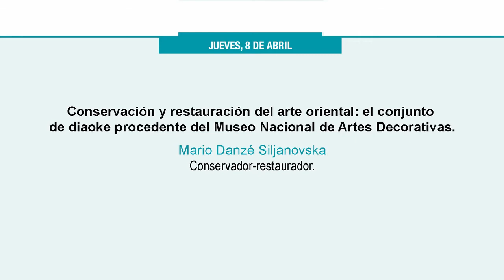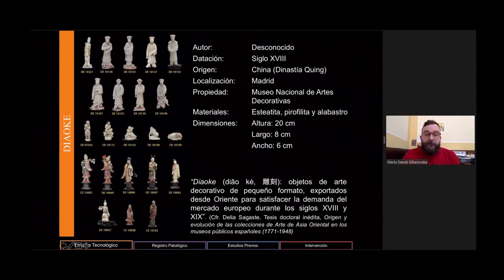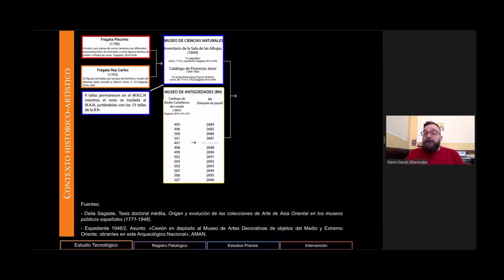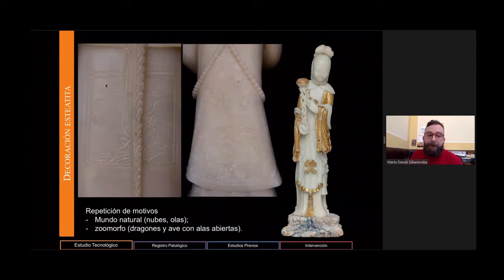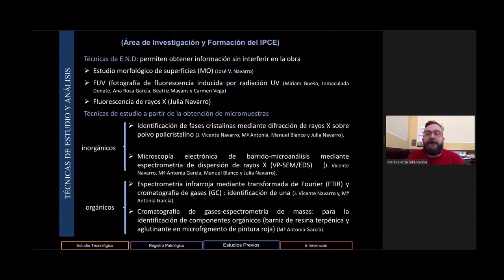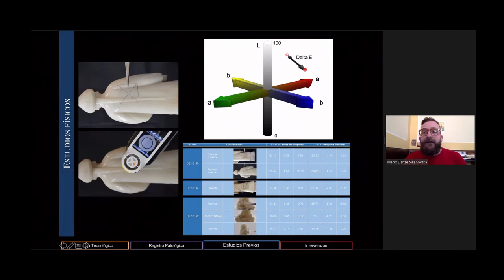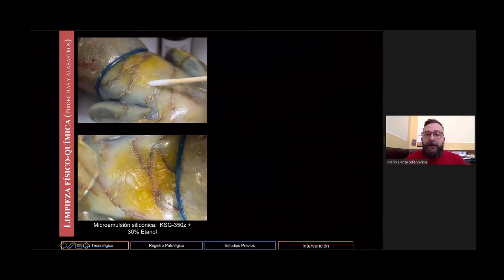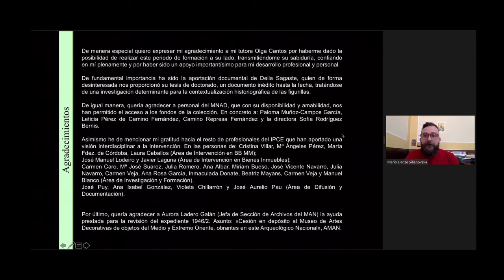Mario Danzé. Conservación y restauración de arte oriental: el conjunto de diaoke procedente del MNAD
l seminario organizado por el Instituto del Patrimonio Cultural de España (IPCE), se celebró en modalidad on-line el 8 y 9 de abril de 2021.
El conservador-restaurador Mario Danzé Siljanovska, becario de FormArte entre 2018/2019 bajo la tutoría de Olga Cantos del IPCE expuso cómo se llevó a cabo la restauración del conjunto de esculturas del siglo XVIII, labradas en esteatita, pirolofita y en menor medida en alabastro que pertenecieron al Real Gabinete de Historia Natural y al Gabinete de Antigüedades de la Real Biblioteca y que desde 1942, se encuentran en el Museo Nacional de Artes Decorativas (MNAD).